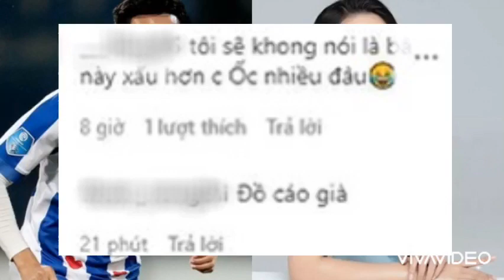HẸN HÒ CẦU THỦ ĐOÀN VĂN HẬU, DOÃN HẢI MY CÁO GIÀ" DỰA HƠI NỔI TIẾNG